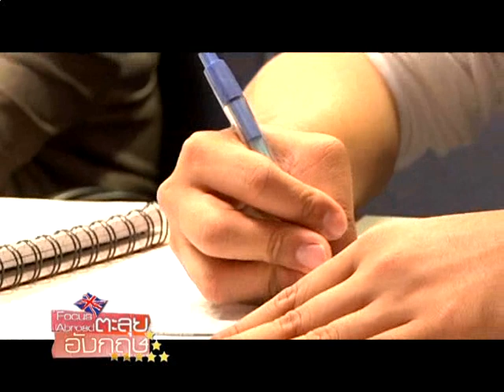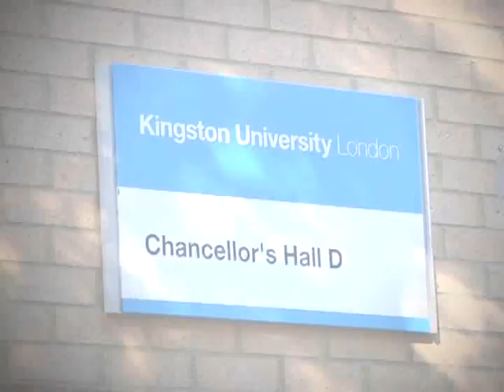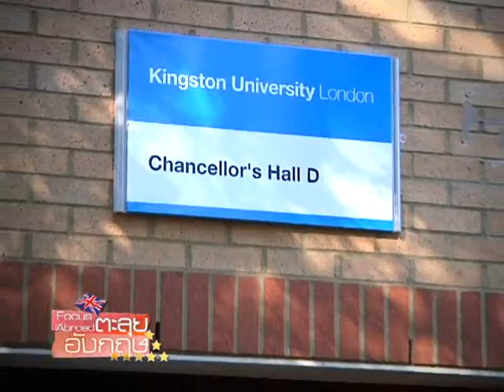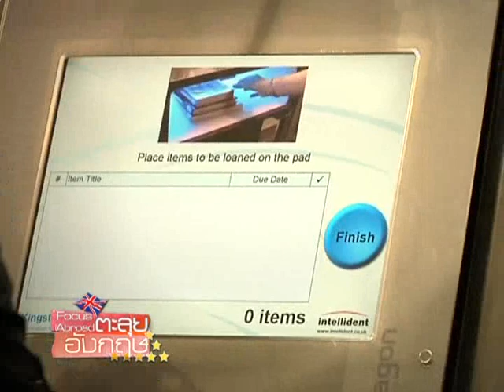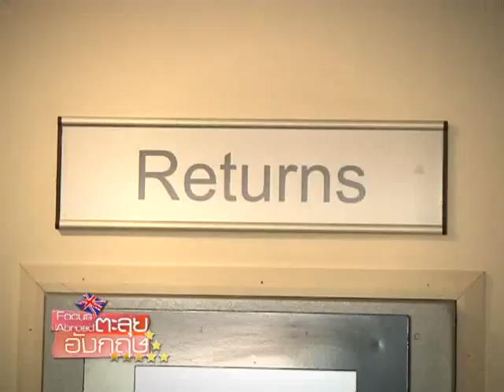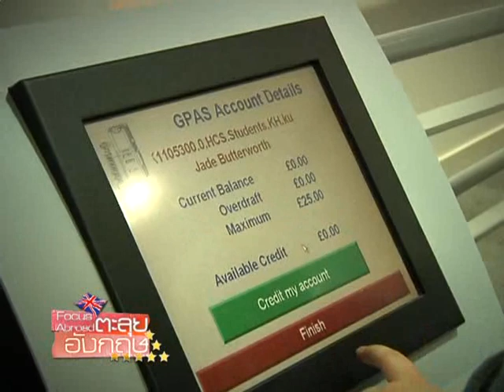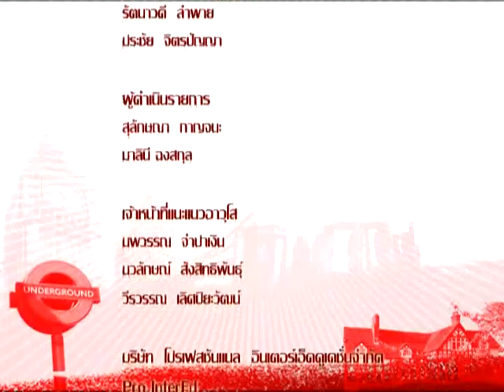Focus Abroad : ตะลุยอังกฤษ kingston University ตอน 2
รายการ Focus Abroad Series ตะลุยอังกฤษ kingston University 1
ออกอากาศทางช่อง Nation Channel วันเสาร์ที่ 14 มกราคม 2555 เวลา 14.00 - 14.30 น.
และออกอากาศทางช่อง Mango TV วันอาทิตย์ที่ 15 มกราคม 2555
ดูข้อมูลเพิ่มเติมได้ที่